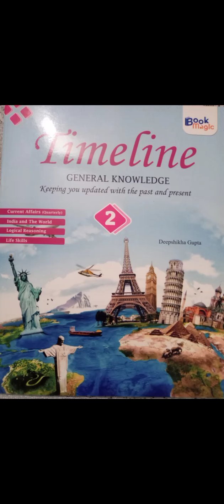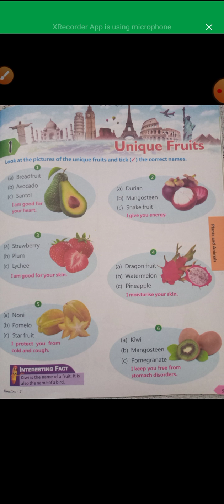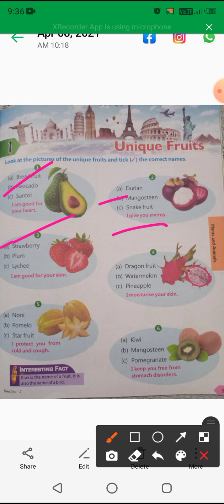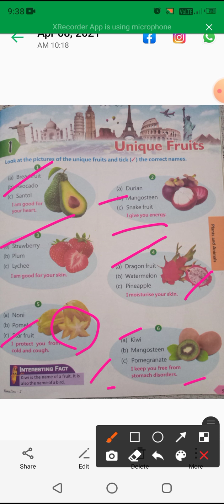class-2 sub-G.k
unit-1,Plants and animals-Unique fruit